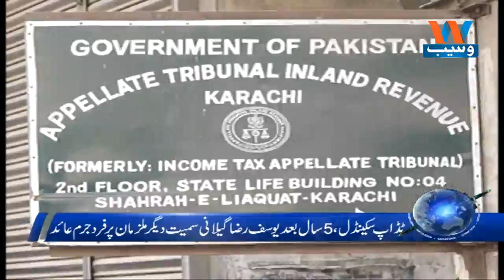Waseb Headlines 2PM | 29-March-2018